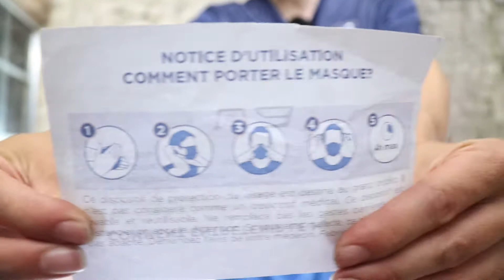PRÉSENTATION DU MASQUE DU HAVRE AC !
Unboxing est Présentation du Masque Du Havre AC !

Description Du Masque Du Havre :

Disponible a la Boutique du HAC ou sur le Site Officiel Du Club Havrais !

Prix : 7,95 €

 Masque barrière pour adulte.
Lavables (jusqu’à 50 fois) et réutilisables, ces masques alternatifs, qui respectent les préconisation AFNOR, dotés d'une triple épaisseur conviennent tout à fait à un usage quotidien, dans le respect des mesures de distanciation sociale.

Fabriqué en Italie

De plus, pour chaque commande de masque, le Havre Athletic Club  s'engage à reverser 1€ par masque vendu au bénéfice de l'association « secours populaire ».

Caractéristiques produit :
• Format plat 3 couches qui a été fabriqué selon les recommandations AFNOR
• Tissu intérieur coton 130gr/Mq-Hydrofuge
• Tissu extérieur en polyester imprimable 130gr
• Tissu du milieu TNT SMS 40gr polypropylène
• Tissus certifiés sans latex, sans caoutchouc, non cytotoxiques et non irritants pour la peau

Conseils d'utilisation :
• Produit lavable à 60°C & repassable à 120°
• Effet Barrière : Lavable entre 40 et 50 fois suivant l’utilisation

Ce dispositif n’est ni un dispositif médical au sens du Règlement UE/2017/745 (masques chirurgicaux), ni un équipement de protection individuelle au sens du Règlement UE/2016/425 (masques filtrants de type FFP2).